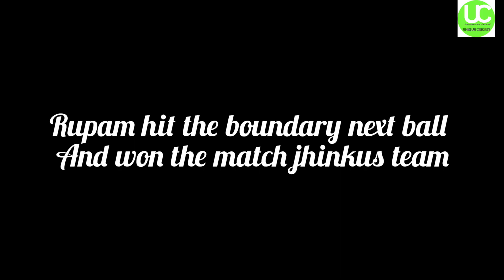Rupam, rishu and devesh batting at jhanjra || semifinal blast 2 over need 28 runs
rare bowling in cricket history
dangerous bowling in cricket history
best swing bowling in cricket
best outswing bowling in cricket amazing boling in cricket
cricket boling follow through

fielding tips cricket leather ball
best outswing bowling in cricket
unique ceicket ball
 mytery ball in cricket
dengerous ball in cricket history

tight fielding in cricket
best catehes andfielding in cricket
cricket fielding videos
most aggressive field in cricket
cricket fielding and cathing drills

most powerful cricket
most stylish batsman in cricket
most educated cricketer in india
fittest crickter in the world

types of out in cricket
obstructing the field out in cricket
unexpected run outs in cricket

highlights of today's cricket mateh
amazing bowling in cricket
unbelievable wiekets in cricket
unique celebration in cricket
indian cricket offcial
amazing cricket mateh highlights
interesting cricket
unique shots in cricket
the great indian cricket show
trending amazing cricket
cricket mateh highlights
unique cricket ball